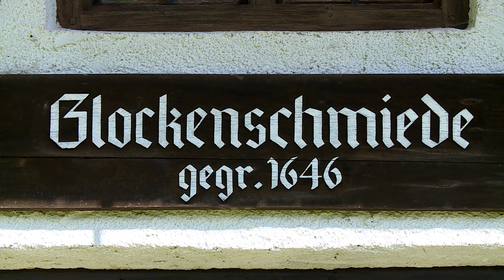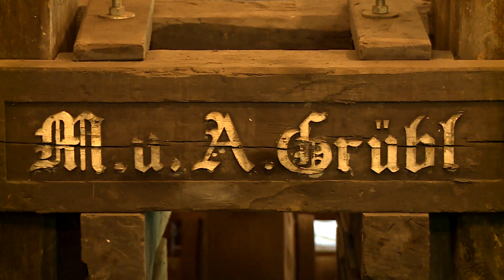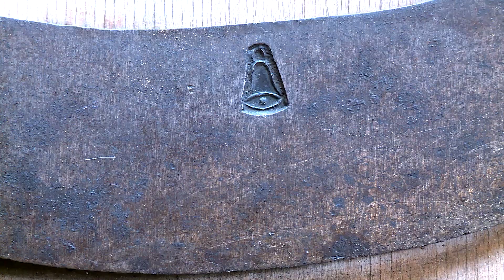Die Ruhpoldinger Glockenschmiede - ein Stück klingende Geschichte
In Ruhpolding gibt es einige geschichtsträchtige Orte und die Glockenschmiede ist sicherlich einer davon! Begleitet Tyrena Ullrich und Thomas Junker auf eine kleine Reise in das Reich der Glocken und der Schmiedekunst...